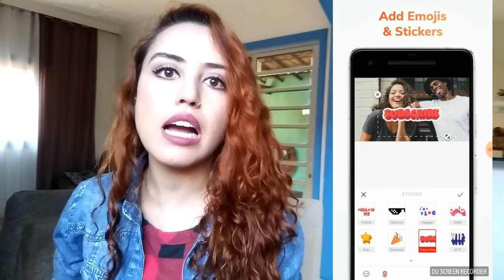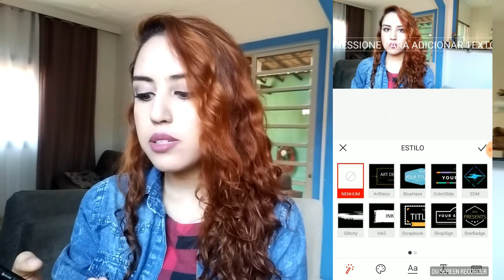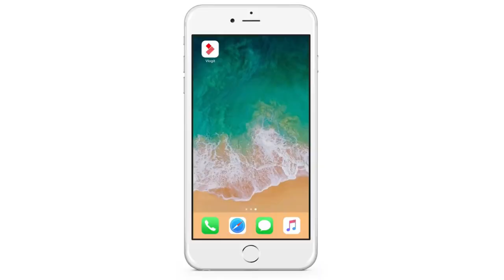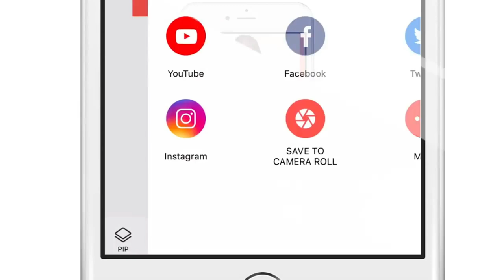EDITOR DE VÍDEO DE GRAÇA E SEM MARCA D'ÁGUA PARA CELULAR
Qual o melhor editor de vídeo de graça e sem marca d''água para editar seus videos no celular? Confira a resenha no vídeo de hoje.
É um aplicativo gratuito chamado Vlog It.

Agora você pode editar seus vídeos diretamente do celular e sem aquela marca d'agua que incomoda tanto;